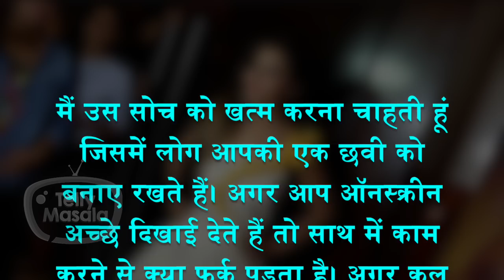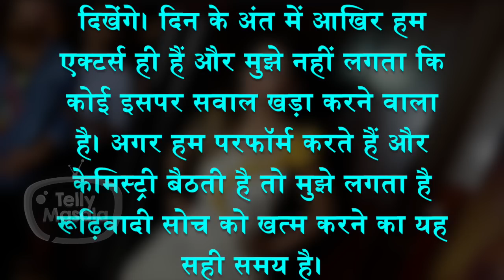Hina Khan REACTS On Romancing Younger Actors | Hints About Music Video With Mohsin Khan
Hina Khan is no doubt a self made star but here we bring you some shocking statements she made about romancing younger actor MOhsin Khan who played her onscreen Son In Law.